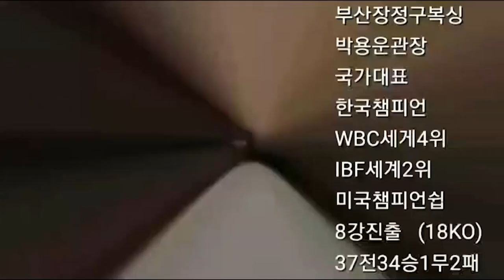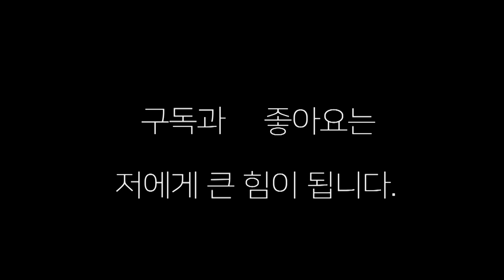헤비급 복서 한국명 '강펀치 " 수많은 강펀치 작렬 2회 TKO승 강펀치(경주복싱)대 김희훈(둔촌K복싱)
21년 7월 17일 경주에서 벌어진 외국인 한국명 강펀치 ! 수많은 강펀치 작렬 시켜 화끈한 ko승